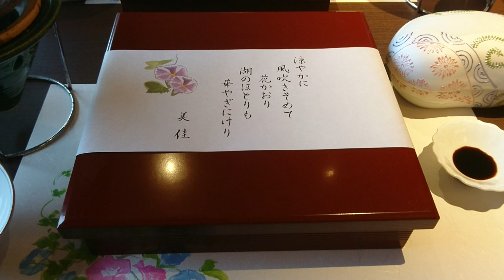Minamikan, Matsue, Japan - A well-established ryokan has a beautiful Japanese garden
Minamikan is a well-established ryokan located in Shimane Prefecture.
It stands in an excellent location commanding a beautiful view of Lake Shinji.
There is a sophisticated garden overlooking Lake Shinji with pine trees over 300 years old.
The garden ranked as the third place in the “2019 Japanese Garden Ranking” by an American magazine specializing in Japanese gardening.
They offer a hospitality service and excellent dishes.
Traditional "Taimeshi" dish I had for breakfast is very famous.
From the room where I stayed, I could see Lake Shinji, the Shinjiko Ohashi Bridge, and the San-in Godo Bank head office building.
Colorful Japanese sweets were prepared in the room, and I could drink matcha.
This room is tastefully furnished, and I was able to relax.
This is a great ryokan.